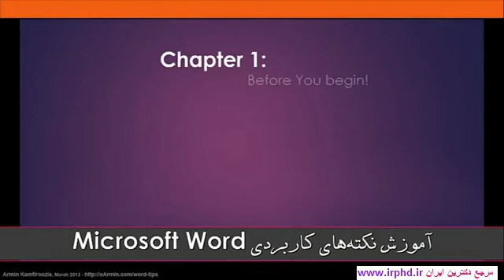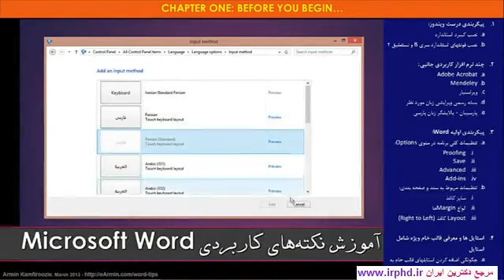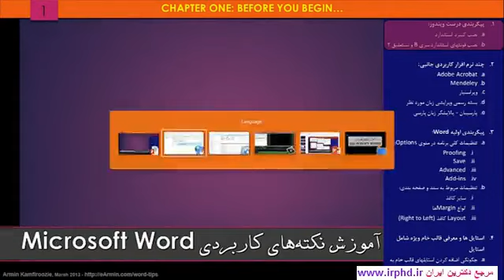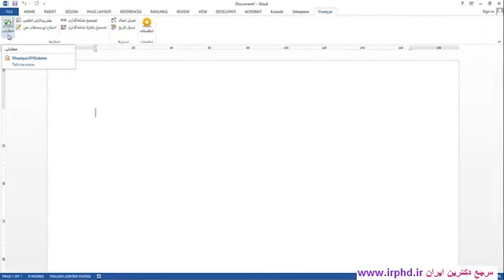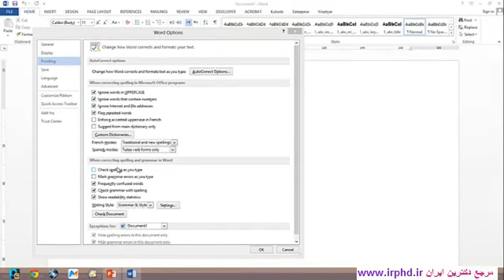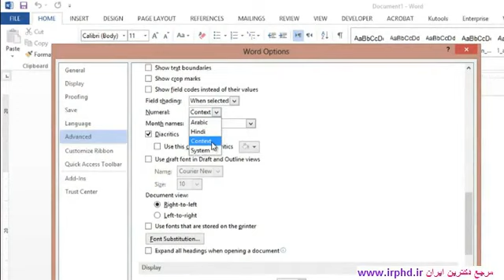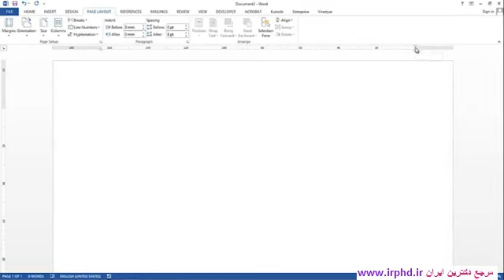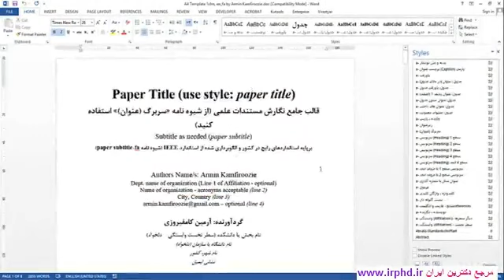Word - آموزش کامل ورد قسمت 1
مقدمه و آشنایی با نرم افزار ورد (Word)
    شروع یک تایپ ساده
    زیباسازی متن
    کار با صفحات و شیوه های نمایش یک سند
    کار با جدول ها
    کار با تصاویر
    درج اشکال گرافیکی
    نمودارها
    درج لینک، سربرگ، پاورقی و شماره گذاری صفحات
    فرمت بندی صفحات
    ایجاد فهرست، منابع و پاورقی
    چند ترفند دیگر در نرم افزار Word
    و …